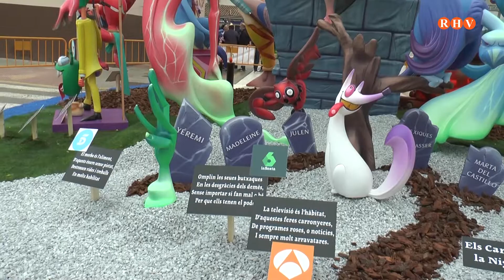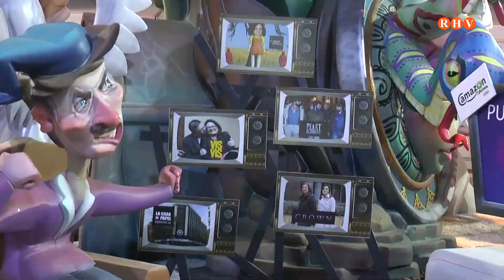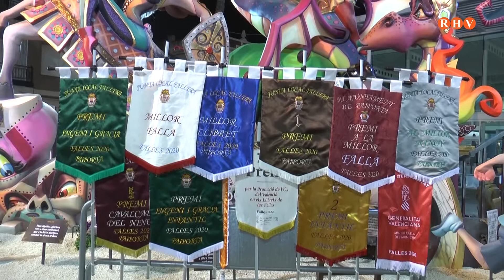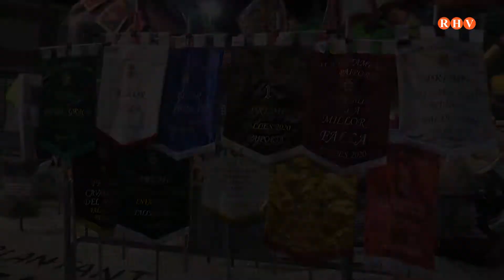Ruta de Falles Poblacions de l´Horta